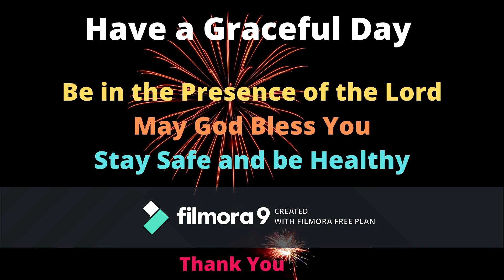Quote of the Day